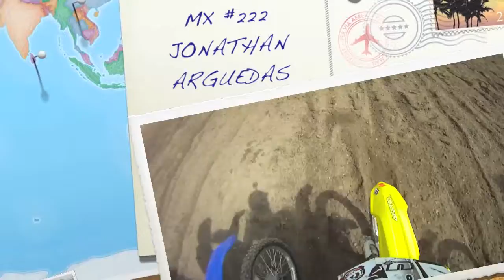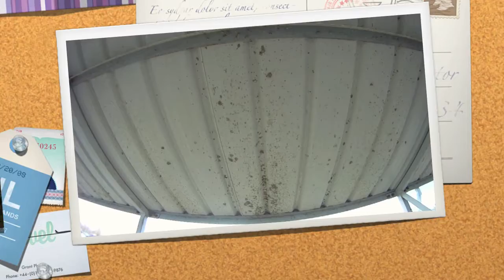Copy of WILD ROSE MOTOCROSS CANADA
WILD ROSE TRACK SUPER SERIES 2010 CANADA